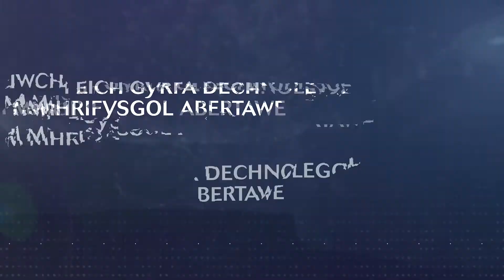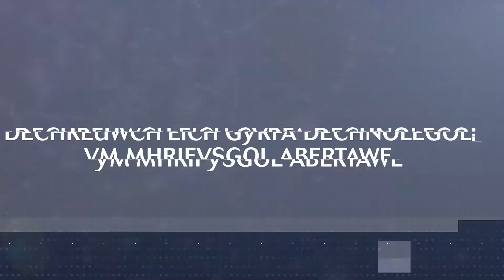Gyrfa mewn Technoleg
Y diwydiant technoleg yw'r diwydiant sy'n tyfu gyflymaf yn fyd-eang.
Os oes gennych y wybodaeth ar gyfer casglu, dadansoddi a defnyddio data a thechnoleg, yna mae galw arnoch eisoes, yn fyd-eang.
Darganfyddwch yr holl cyrsiau tech ym Mhrifysgol Abertawe